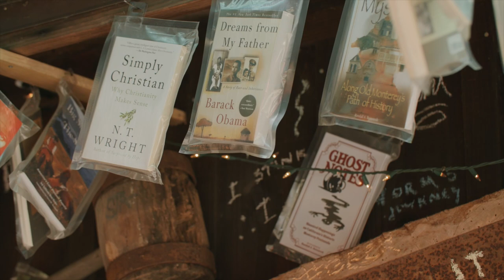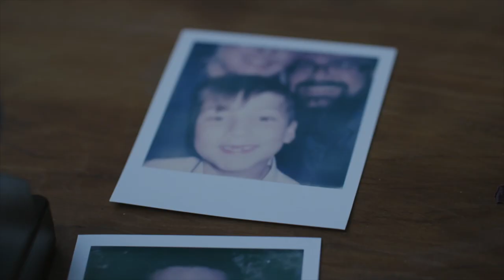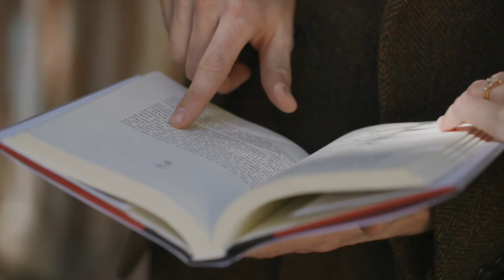Henry Miller Memorial Library Wedding Film | Karsyn & Chris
Wedding Planner: @katelynnjessenevents
Photography: @ashleyburnsphotography